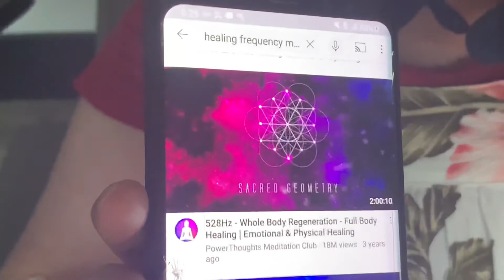IV Ketamine Experience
Ketamine helps with depression, anxiety, PTSD, OCD, chronic pain